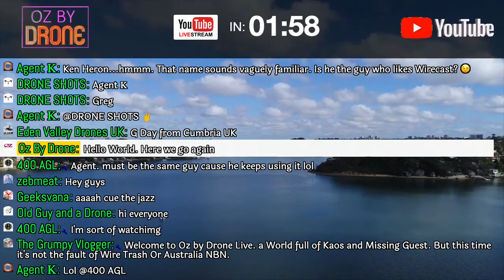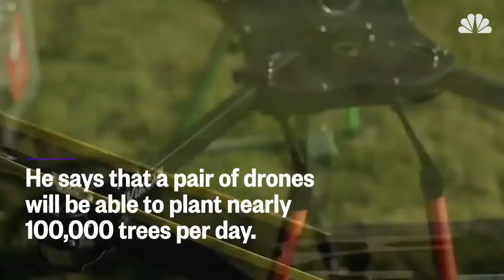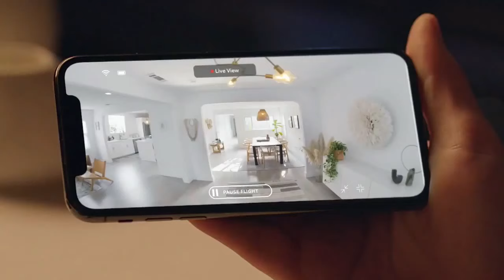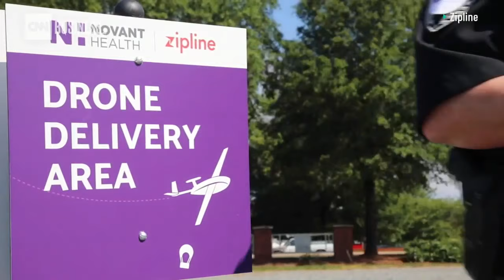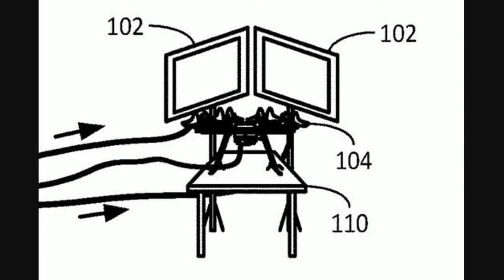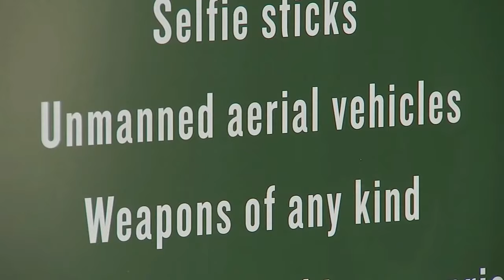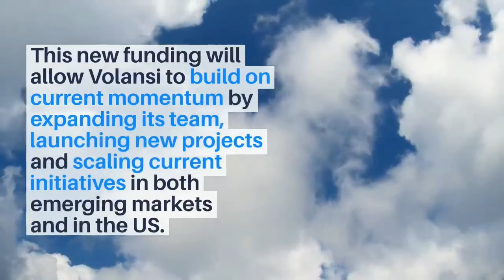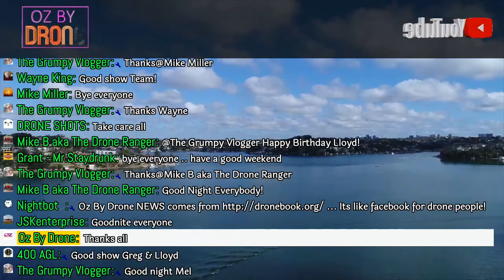Oz By Drone LIVE! #124 - Ken Heron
Weekly LIVE stream hosted by Greg Kuhnert and John Morrison. This week, our guest is Ken Heron.